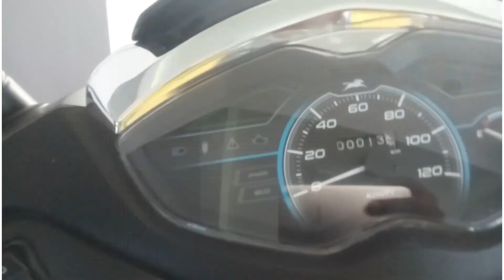New TVS Jupiter 125 SMW Model 2022 | Best Features and Low Price